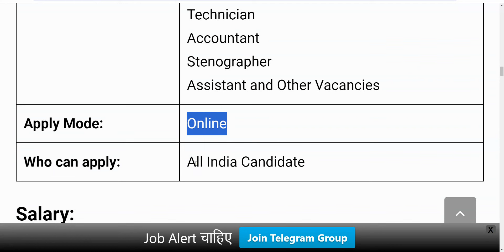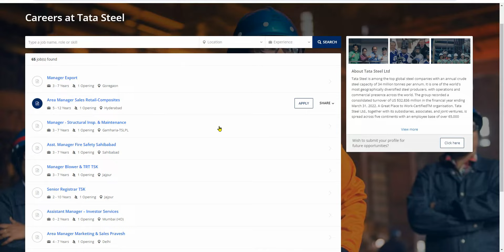TATA Steel recruitment 2024 | TATA Steel New Vacancy 2024 | Latest MNC Jobs in 2024 | June 2024